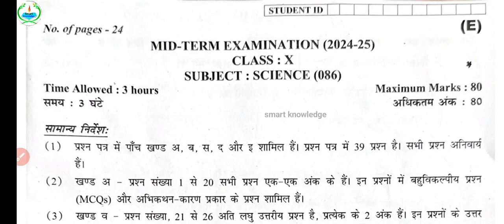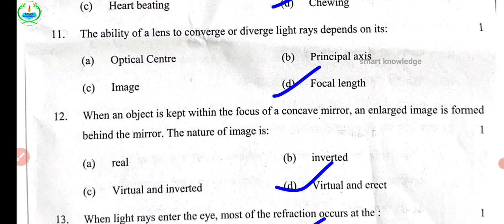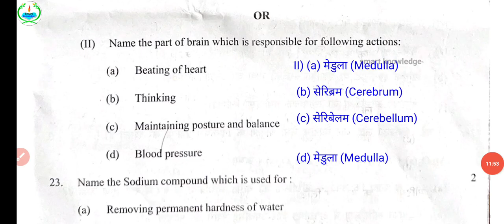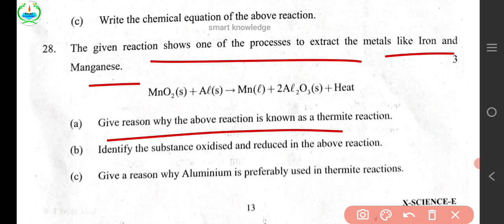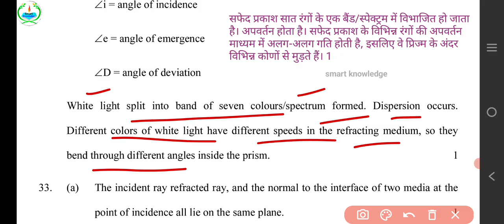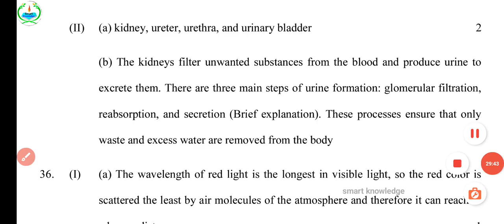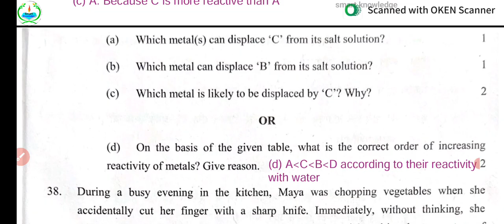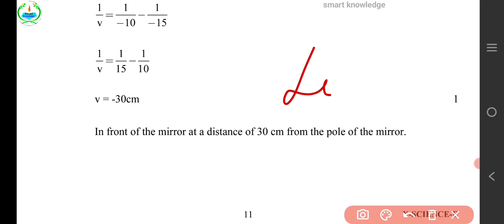class 10 science evening shift (E)Mid term examination 2024-25||Question paper with solution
class 10 science(M)Mid term examination 2024-25|| कक्षा 10 science  ||Question paper with solution||

class 10 science  mid term sample paper 2024-25,
class 10 science  mid term question paper 2024,
class 10 science  mid term question paper 2024-25,
class 10th science  sample paper 2024,
class 10 science  mid term question paper 2024 solution,
class 10 science  question paper 2024-25,
class 10 science  mid term question paper 2024 answer key,
10th class science  mid term question paper 2024,
class 10 science  question paper 2025-25 cbse
class 10 science  mid midterm question paper,
class 10 science  midterm sample paper 2024-25,
class 10 science  mid term question paper 2024 solved,
class 10 science  mid term question paper 2024-25 solved,
class 10 science  mid term question paper 2024 solved in science  ,
class 10 science  sample paper 2024-25 in science  ,
class 10 science  mid term sample paper 2024-25 solutions,
class 10 science  mid term sample paper 2024-25 cbse board,